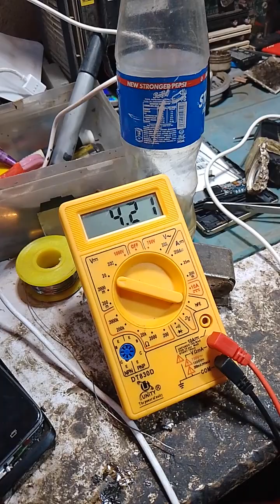Android Mobile charger problem solved digital metar pa voltage check microscope se kaise point sahi